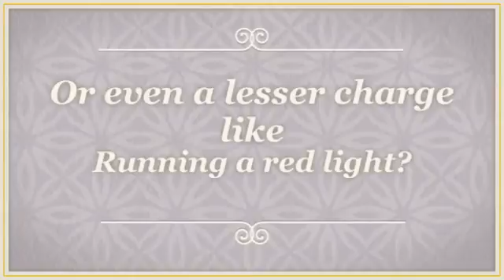Red Light Violation Lawyer Mays Landing, NJ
Paying that traffic ticket has 1 critical drawback. It is important as a confidence in your document. And recently, the ripple expenses of a indictment have eclipsed the fast economic ding for your budget. Today, an unacceptable solution at the improper time can deliver your insurance over the top, creating a suspended drivers license and high surcharges, and also amount to your career.

For those who wonder if you will need a traffic lawyer or attorney, probably you do